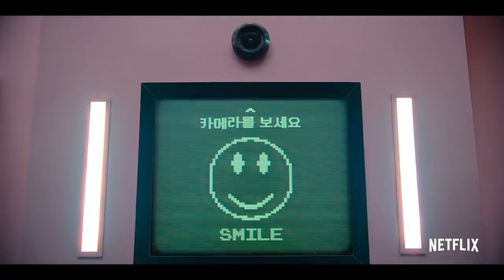ملخص مسلسل كوري squid game 2021 لعبة اطفال مقابل ملاين الجزء الاول série Korean 2021 résumé